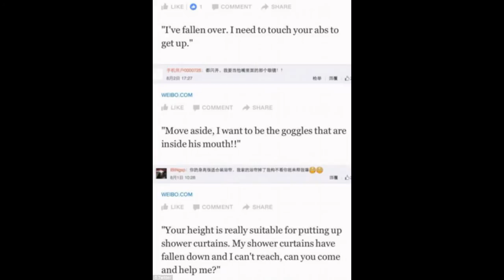Internet goes wild handsome Chinese Olympic swimmer Ning Zetao incredible physique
As the Rio Olympics draw closer sports fans have found a new athlete to worship.
Chinese swimmer Ning Zetao has sent supporters around the world into meltdown, whose appeal likely has something to do with his incredible physique.Since the Chinese swimming team arrived in Rio and began training ahead of the games, Zutao has gained legions of fans online.